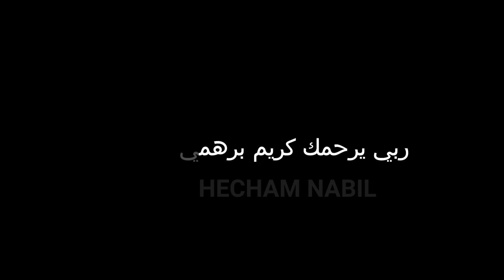karim rabi yerhmak Vlog 36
إذا أعجبك محتوى القناة أخي الكريم فلا تنس الاشتراك فيها
وادعمنا بمشاركة الفيديوهات مع العائلة والأصدقاء فالدال على الخير كفاعله.

MY GEAR :

Camera canon